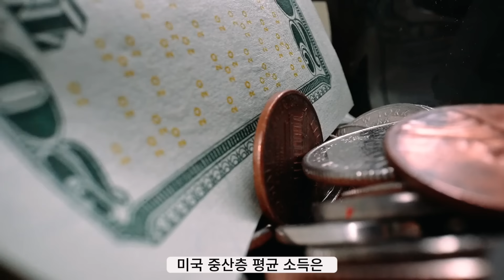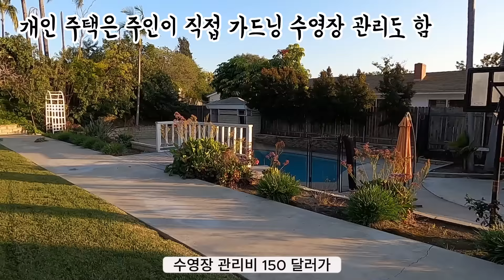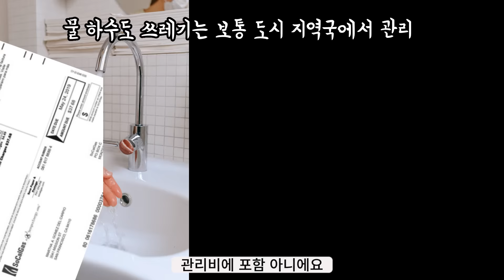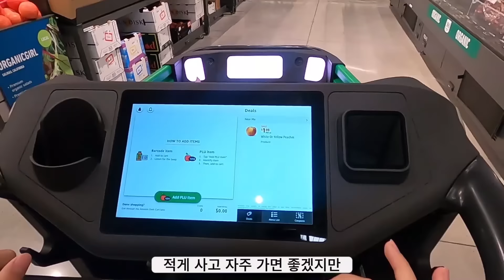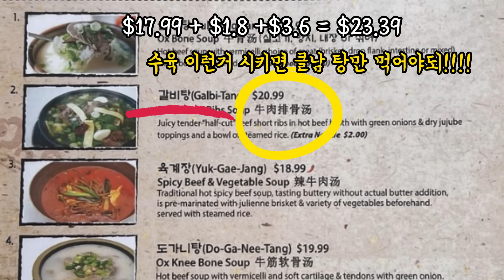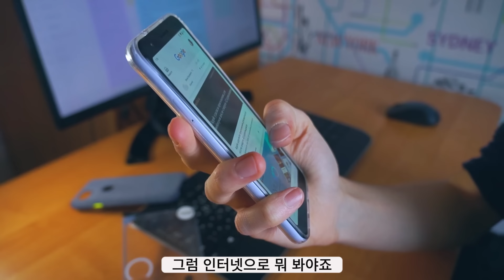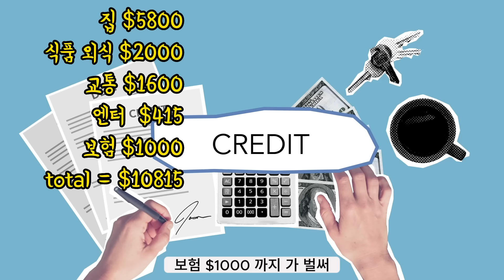미국 생활비 부동산 물가 천만원 벌어도 거지로 사는 캘리포니아 4인가족 생활비 콕 찝어 알려드립니다.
미국의 미친 물가랑 맞물려 상승곡선 심하게 그리는 미국 생활비 알아봅니다
코로나 이후 많은 것이 변했는데 그중 인건비가 가장 큰 영향을 미친 후 모든것이 왜 이렇게 비싸 언제 올라서를 입에 달게 되는
미국 캘리포니아 4인가족 생활비 알려드릴께요
캘리포니아는 미국에서도 인구가 가장 많고 날씨와 여러가지 조건으로 미국인이 누구나 살고 싶어 하는 주이지만 어마무시한 생활비 특히 주거 비용으로 재택근무후  타 주로 많이 이주하는 주 중 하나가 되었죠.
미국 캘리포니아에서 4인가족이 살려면 도대체 얼마를 벌어야 입에 풀칠이라도 하고 사는지 콕 찝어 정확히 알려드립니다